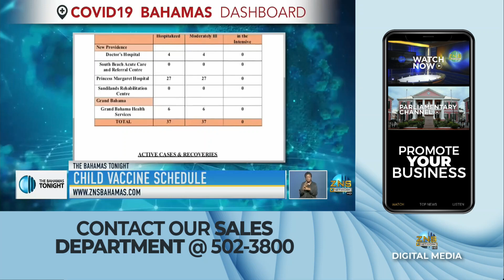Child Vaccine Schedule Released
The Ministry of Health and Wellness has released the child vaccine schedule for the administration of the Covid-19 vaccine to children.